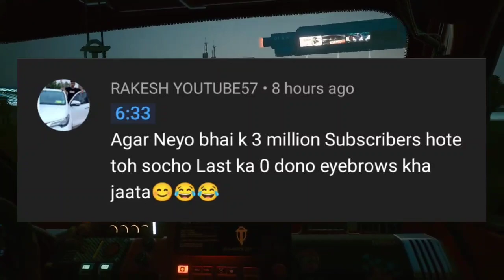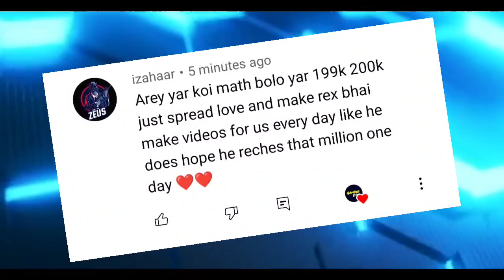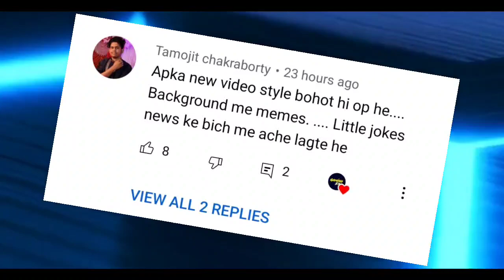GodLike BGMI Roster [BEHIND THE SCENES], TSMFTX on Mortal's Calm Nature, BGMI LITE UPDATE, DYNAMO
• For Submission of Any Exclusive Gaming
  News -

• Credits -